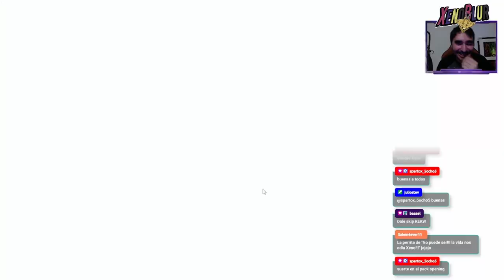Nueva Estructura!! FILTRACIONES y PACK OPENING The Newborn Dragon | Yu-Gi-Oh! Master Duel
Noticias y Filtraciones de Master Duel. También un poco de pack opening del nuevo sobre Newborn Dragon

0:00 Gracias por ver el video =D
0:10 Noticias
0:43 Filtraciones
1:58 Pack Opening